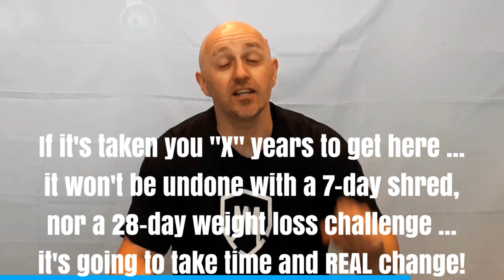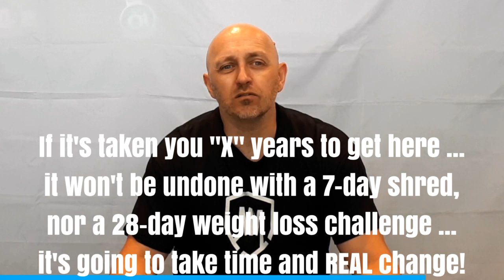3-STEPS FOR DAD'S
"DAD'S! HOW CAN ANYONE OF US POSSIBLY WIN WITH OUR HEALTH & FITNESS IF WE DON'T KNOW THIS ..."

"OUR 3-STEPS SYSTEM TO LOSE THAT WEIGHT THAT'S BEEN WEIGHING YOU DOWN, HINDERING BEING AN ACTIVE DAD AND HOW TO KEEP THE RESULTS WITHOUT ANOTHER 6-PACK GIMIC HACK OR SUPPLEMENT"

... in 30-minutes a day ...

This '3-Step System' and our "Game Plan” for conditioning & performance will show you how you can systematically master the 3-steps of our program and never have to resort back to looking at quick fixes or hacks - no more pills, potions or magic lotions, just you and your FACTS!